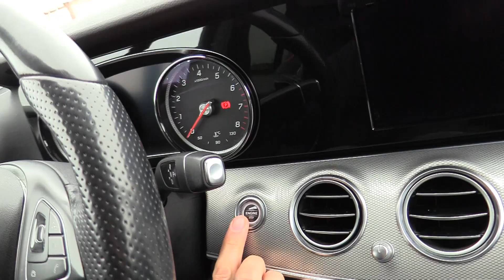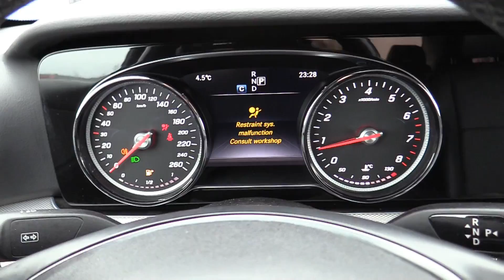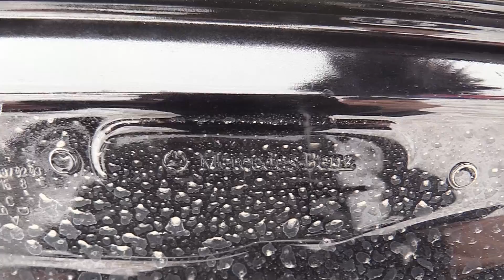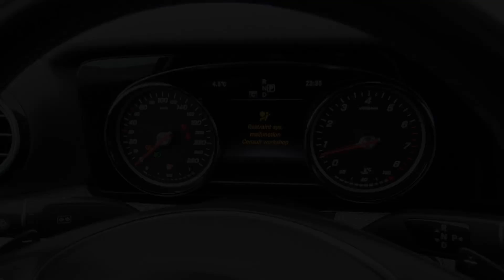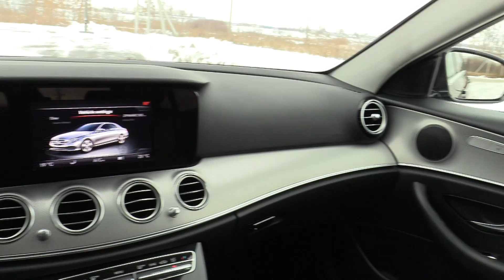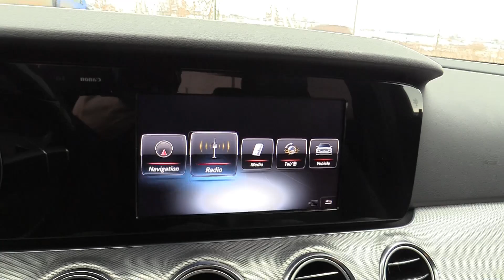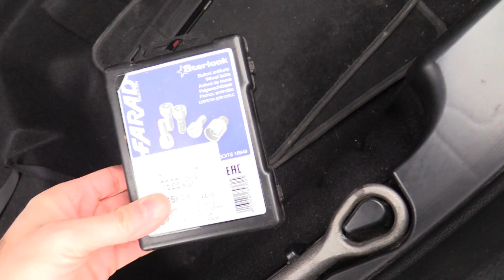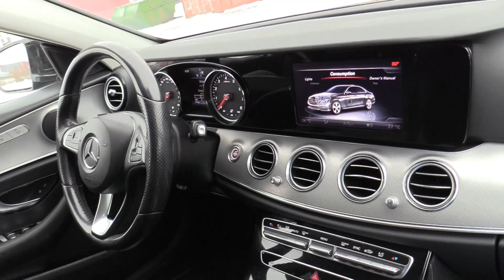2017 Mercedes-Benz E200. Start Up, Engine, and In Depth Tour.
2017 Mercedes-Benz E200. Start Up, Engine, and In Depth Tour.